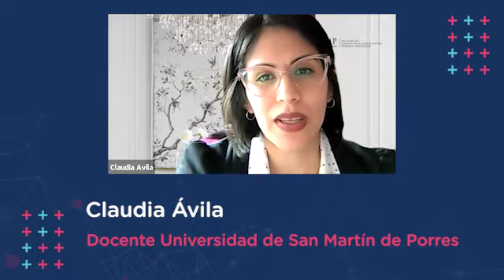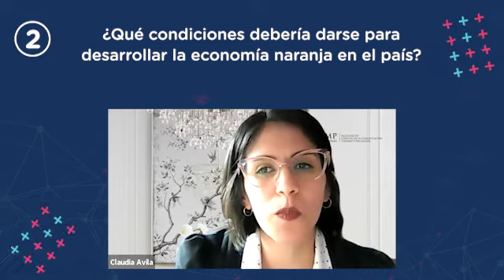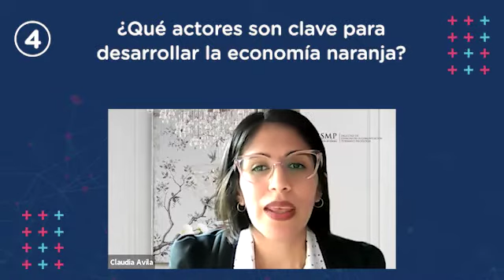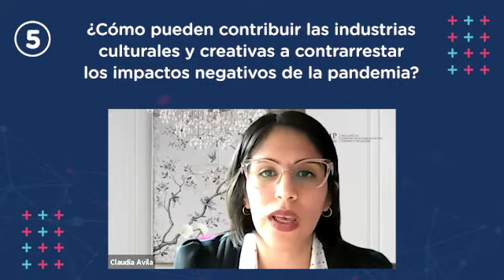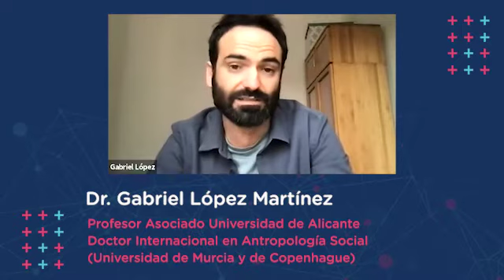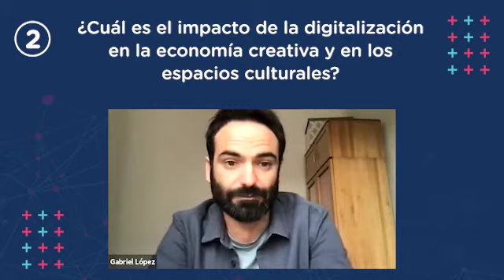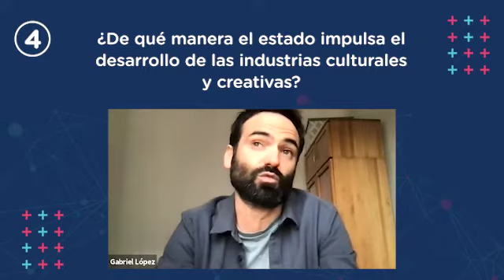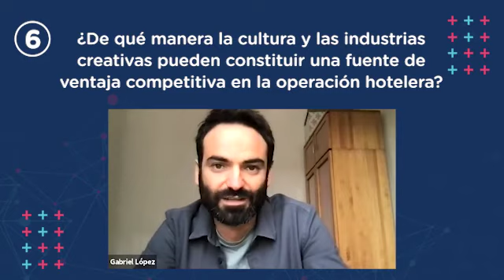La cultura y las industrias creativas como fuente de ventaja competitiva en la operación hotelera